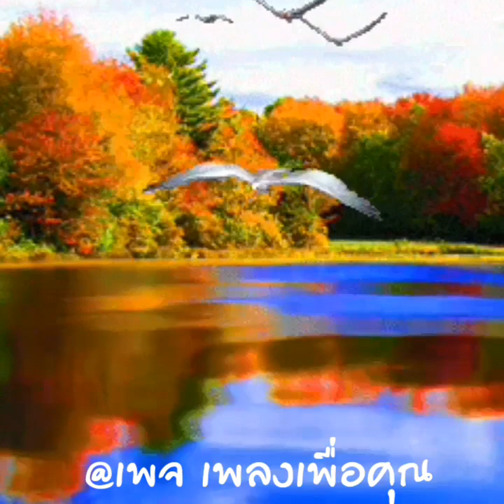เก็บใจไว้รอ👉วงเพื่อน